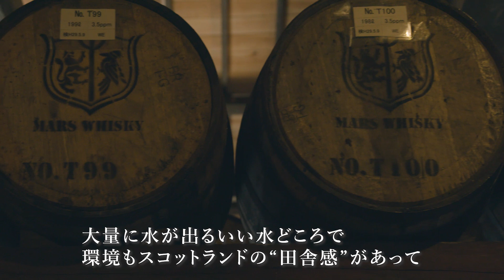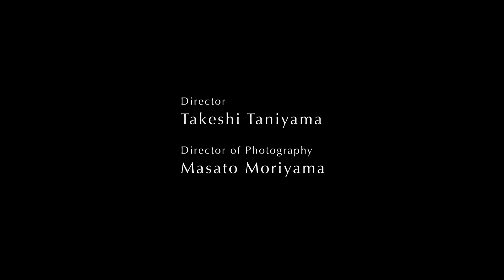クラフトウイスキー旋風を起こす、話題のディスティラリー「マルス津貫蒸溜所 」。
来年のファーストリリースが待望され、日本のクラフトウイスキー界を盛り上げそうな、4つの蒸溜所を追う。